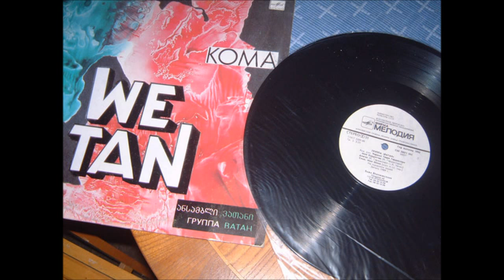Koma Wetan Sine